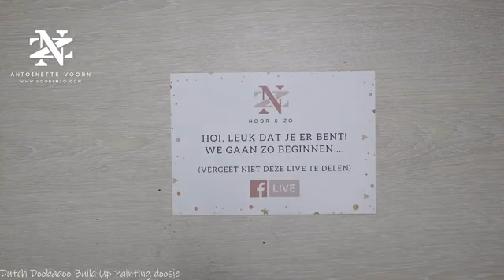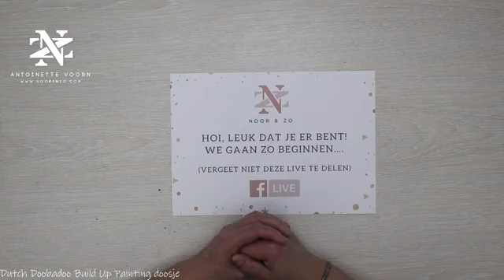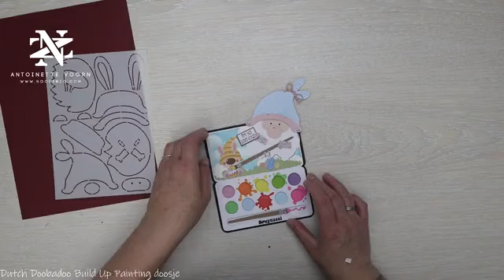Festijn Easter Gnomes - Workshop Antoinette